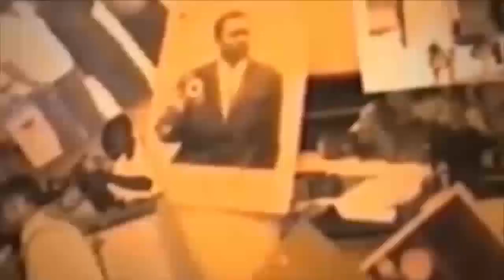OU ALLON NOUS IBRATOR PETE LE PLAN SUR FABREGAS+BUT NA FILE TROP C TROP PONA KOYIBA BA MUSICIEN NAYE